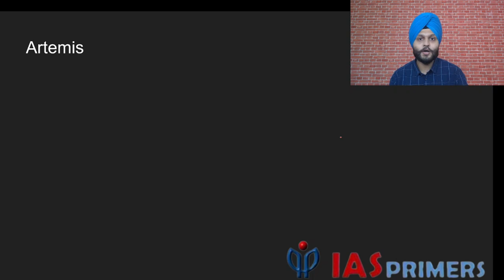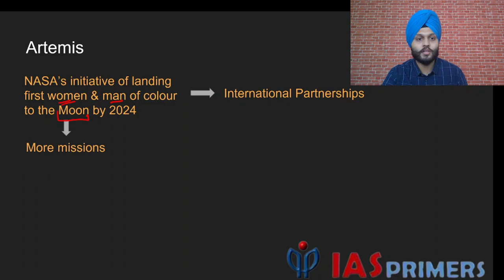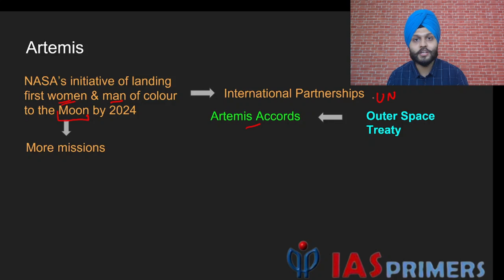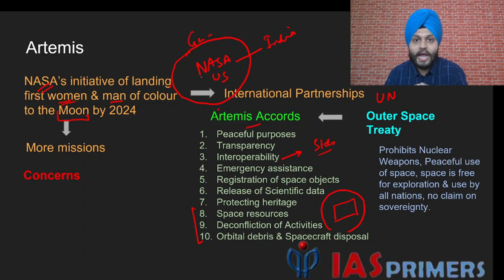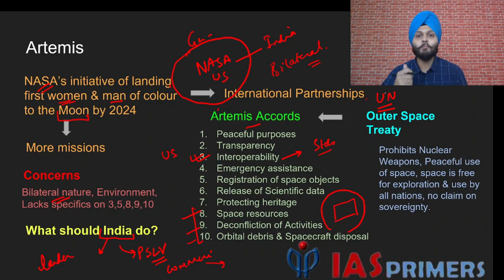Artemis Accords : A Detailed Analysis for UPSC CSE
In this video, Shubhashish Singh Rehal, explains the Artemis Accords and implications for India, which is a key topic for upcoming UPSC Civil Services Exams. The video will be beneficial for both Prelims & Mains. It is also from someone who has a keen interest in Current Affairs and General Awareness.

Key issues addressed:
1. What is Artemis Accords?
2. What are the concerns and benefits of Artemis Accords?
3. Should India sign the Artemis Accords?

Shubhashish Singh Rehal has 5+ years of experience in teaching General Studies at leading institutes like Unacademy Plus, UPSC Pathshala and offline Coaching Centers.  He has also worked as a Last Level Content Reviewer (Editor) for the Prelims and Mains Test Series at Unacademy.